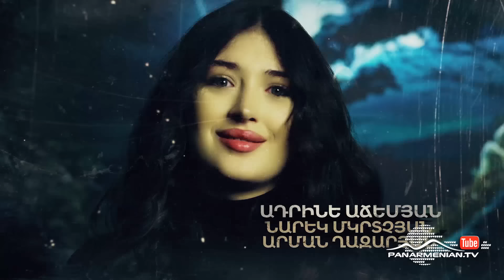Ծով աչքերի պատճառով, Սերիա 13 / Tsov achqeri patcharov